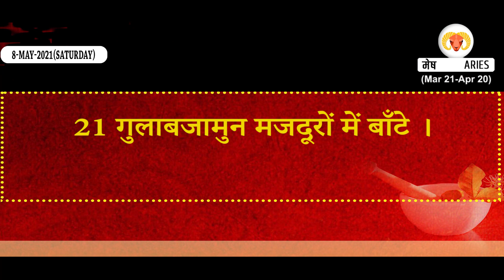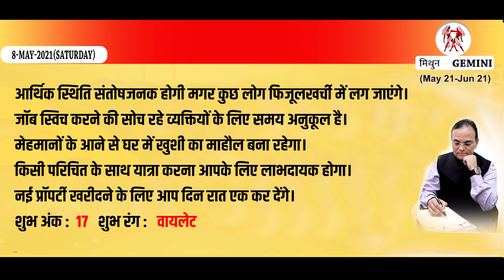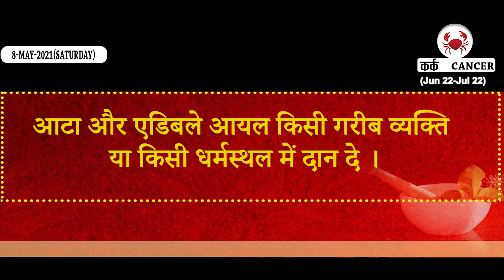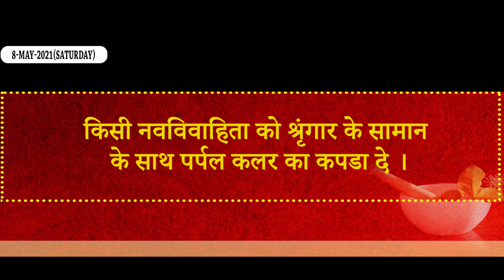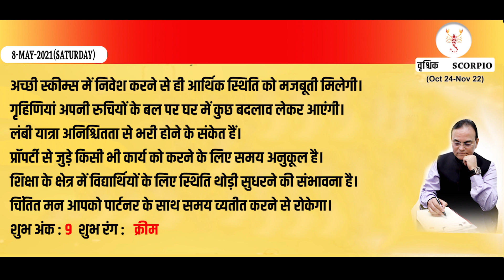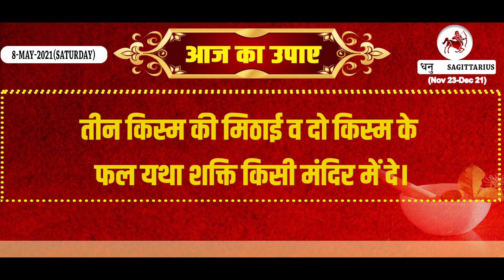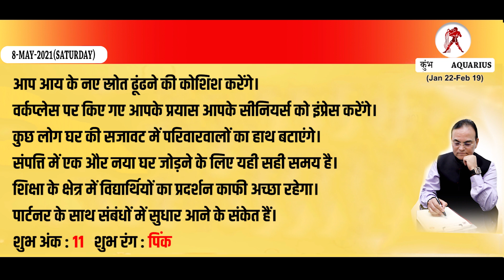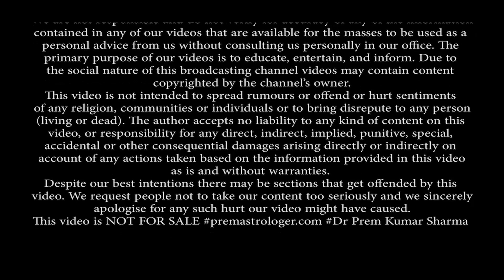Aaj ka Rashifal | Horoscope 8 May 2021 I राशिफल 8 May 2021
जानिए अपना दैनिक राशिफल, Daily Horoscope पंचांग, Panchang लकी कलर और नंबर Lucky Number Lucky Color Remedies, Upaye उपाय हिंदी में by Astrologer Dr Prem Kumar Sharma for 8 May 2021.

Quick Jump To:
Aries    : 2:20
Taurus : 3:38
Gemini : 4:48
Cancer : 6:06
Leo       :  7:15
Virgo    : 8:25
Libra    : 9:42
Scorpio: 10:55
Sagittarius : 12:10
Capricorn : 13:20
Aquarius  14:31
Pisces      : 15:42